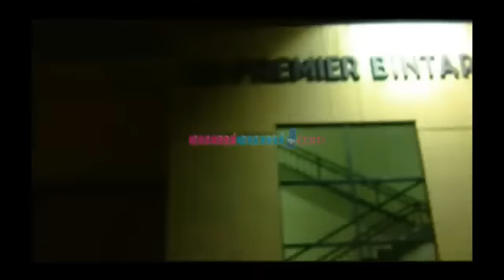Shireen Sungkar Alami Pendarahan - Intens 10 Maret 2014